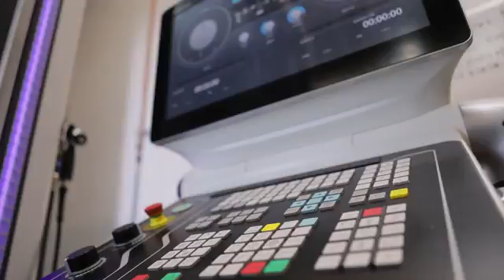Vídeo 709 - Momento descontração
Playground está apostando alto em robôs. Crédito Tech Crunch